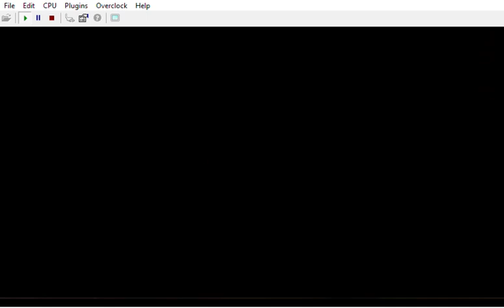{ * WIP * Slow Motion Guards & Boxes | Bloody Mary: Ladies' Night: B5: Facility }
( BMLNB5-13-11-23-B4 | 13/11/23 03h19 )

_Guards with shotguns and grenades, but at least they're moving in slow motion, it also permits to close doors in front of them when they're throwing grenades

_A place with boxes and guards with grenades, later this place would contain stuff not to blow or to defuse, which means player would have to prevent these three guards to throw their grenades, or would have to rush to items and escape explosion

_It could also be a place to put plastique in, as in B5 Natalya/Bree would have to destroy places visited, as long as she would have escaped to safety first

CREDITS:

Game by: Rareware
Mod by: kawamikaze
Version: ?
Status: INCOMPLETE

DUBBERS:

9F: Spawn: Keith David ( Todd McFarlane's Spawn )
G10: To be replaced by Lo Wang ? Ishmael ? Max Payne ?
7D: M or Malory Archer or Lucille Bluth
0W: Austin Powers: Mike Myers
2Y: Duke Nukem: Jon St. John ( DUKE NUKEM 3D )
3Z: Gabriella: Lani Minella ( BLOOD II )
17N: Skarlet: Beata Pozniak ( MORTAL KOMBAT 11 )

Johnny Thunder:
Colt Single Action Army, bed prop
CrashOveride's customs:
Wreck's customs:
Perfect Dark:

TEXTURES

MUSIC
OG & CHLindin